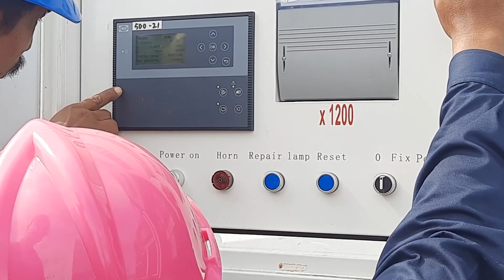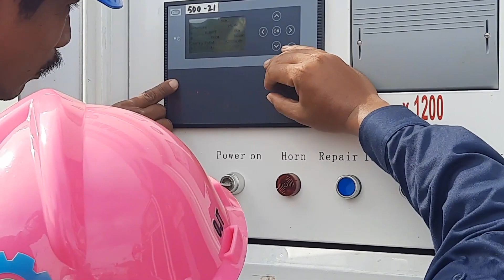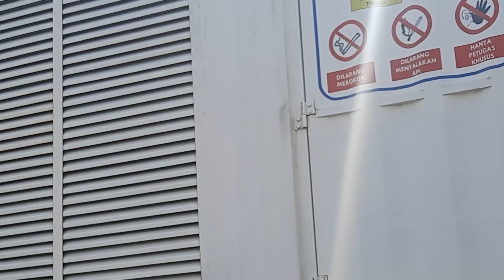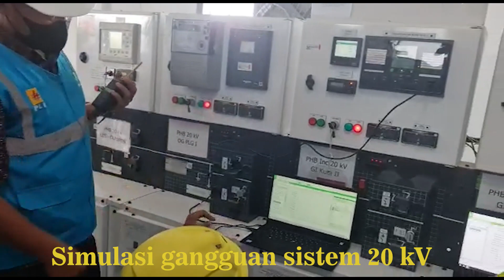Inspeksi Sistem Tenaga Listrik Sirkuit Mandalika untuk Event MOTOGP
Inspeksi ini dilakukan tahun lalu tepatnya kurang lebih 3 minggu sebelum acara gelaran balapan MotoGP